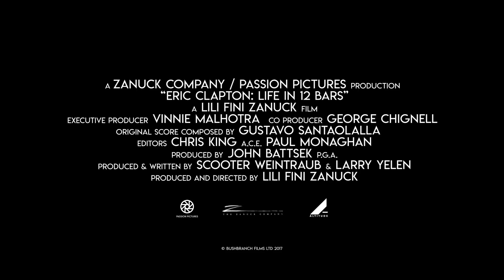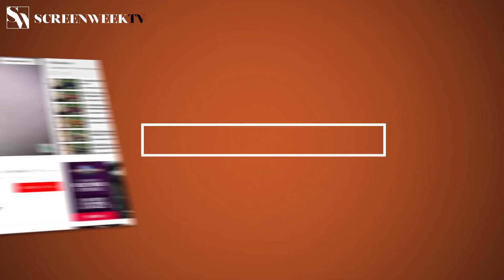ERIC CLAPTON: LIFE IN 12 BARS - Trailer Ufficiale Italiano HD